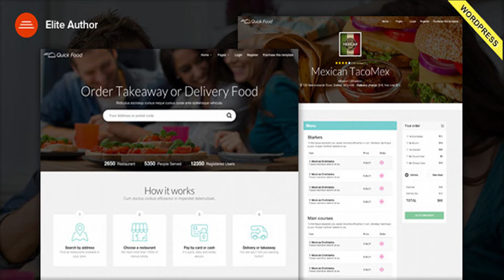QuickFood - Delivery or Takeaway Food WordPress Theme | Themeforest Website Templates and Themes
QuickFood is an WordPress Theme for Delivery or Takeaway Restaurants. It?s a growing industry!!. It based on Bootstrap 3 and it comes with powerfull contacts and booking forms and more.Theme has a universal design, it thought every detail and animation effect. Its just as easy to customize to fit your needs, replace images and texts. QuickFood with Eight versions. You can freely choose according to their own. The wordpress theme is responsive, you can view it also in the mobile/tablets devices and it looks very in more devices. What are you waiting anymore let experience ” QuickFood ” our theme. Below, you can check out a few examples of all that is possible with the help of QuickFood – Delivery or Takeaway Food WordPress Theme One Click Demo Importer With demo data importer, you?ll be set up and ready to customize your site in minutes. LayerSlider A premium multi-purpose slider for creating image galleries, content sliders, and mind-blowing slideshows with must-see effects, even from your WordPress posts and pages. Free Visual Page Builder Visual Composer for WordPress is drag and drop frontend and backend page builder plugin that will save you tons of time working on the site content.         Fully Responsive What ever you are using the device your site will run as it should be. Pedosis theme is fully responsive layout for all type of devices.         Redux Theme Option Our theme provides very easy and comprehensive set of theme options that will help you configure and modify the things around your website more easily.         600+ Google Fonts Change the look and feel of your website with the included custom Google Font options. Use our theme option panel to change the fonts for your body, header, heading, menu ?         Review From Our Clients. VIDEO GUIDE OF THEME. Main Features: +Wordpress 4.0. Visual Composor Page Builder with Drag and Drop layout ? 20+ web element Layer Slider included. 8 Home pages Home with Video Background Home with Layer slider. Home with Static Image Home with Text Rotator Home with Cookie Bar (EU law) Home with Popup for advertising with autoclose delay Home Mobile Synthetic Home Top menu version 2 Easy setup with Demo Content. One Click Install Demo Content Powerful Theme Options Panel. Valid and clean HTML5/CSS3 code. Bootstrap 3.3.5 Based: looks nice on all devices Unlimited Colors. Create your custom color scheme with only a few clicks!. Working PHP/AJAX Newsletter subscription Working PHP/AJAX Review submit form 2300 Fantastic Font Icons with Retina support Fixed sidebar cart on scroll Retina support ready Supported By all major Browsers Google Map navigation Google Web font Magnific Popup Coming soon template Excellent Customer Support ? We care about your site as much as you and will help in anyway possible. Detailed Documentation. and many more? CHANGELOG : - 02/06/2017 ? Version 1.3 - Update plugin Visual Composer version: 5.1.1 . - Added item order options (when you click plus button) . - Added thumbs on food . - Update field when customer order with payment: Pay with Cash. add more info on infomation that customer received on email . - Update file: functions.php, style.css, css/style.css , single-menu.css, js/ajax.js , template_part/checkout.php, template_part/order-restaurant.php . and update plugin: quickfood-common.zip version 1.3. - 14/10/2016 ? Version 1.2.1 - Update Search with Post Code . - Fixed Bugs Responsive with mobile . - 04/10/2016 ? Version 1.2 - Update Payment Method : Pay With Cash . - Fixed Bugs Rating in Single Restaurant and Restaurant . - 27/09/2016 ? Version 1.1.2 - Update Result Search in Home Page. - 22/09/2016 ? Version 1.1.1 - Update Visual Composer Version 4.12.1. - Update fixed Check Out Page. - 05/09/2016 ? Version 1.1 - Update Order Payment List on Backend. - Update fixed Google Map With New API. - 18/08/2016 ? Version 1.0 - Release QuickFood - Delivery or Takeaway Food WordPress Theme